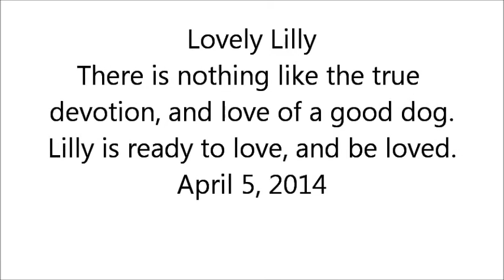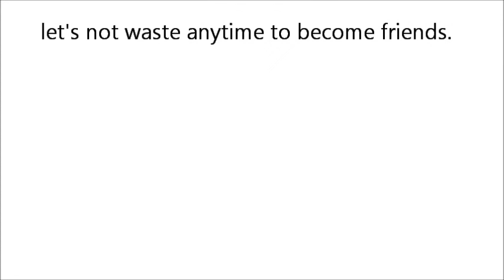Lovely Lilly Socializing April 5, 2014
Well Friday was Boomer's day, and Saturday was Lilly's. She had a great day, meeting, greeting, and socializing. I purposely do not bring Boomer, and Lilly at the same time, as I want them to be confident on their own, and as you can see, mission accomplished. They are doing awesome. Lilly, and Boomer are ready for their forever homes. Call today if you think one of these furkids might be right for you.